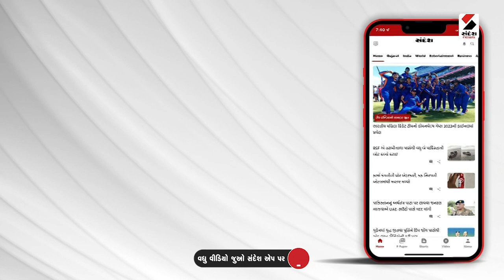Breaking News : શાળા સંચાલક મહામંડળની CM ને રજૂઆત | School Fees Hike | Gujarati News